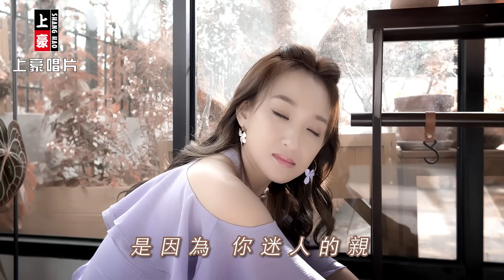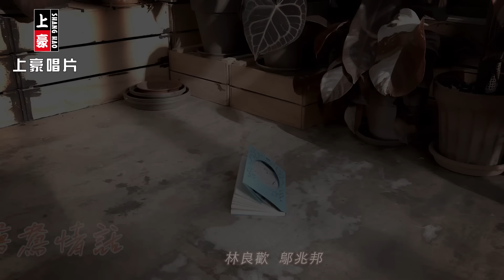【MV首播】林良歡 vs 鄔兆邦 - 鴛鴦情話 (官方完整版MV) HD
林良歡【鴛鴦情話 】專輯

▶鴛鴦情話 ▶ - 歌詞 -
詞曲:石國人

(女)昨暝的鴛鴦雙飛
   留戀身邊 銷魂的情話
(男)露水的情意 世間最美麗
   你的溫柔 比誰人攏卡多
(女)阮嘸是小野花 心嘸曾相交陪
   是因為 你迷人的親太超過
(男)咱抹凍來逗陣 心裡真歹勢
   是因為 我的心已經有人的
(女)離開你 心要徹底
(男)放乎煞 麥擱癡迷
(合)永遠難忘 這段鴛鴦情話

1.阮願意
2.鴛鴦情話 vs 鄔兆邦
3.為愛痛入骨
4.毋倘袂記
5.多情戀花
6.你傷我的痛
7.心門無鎖
8.約會的心情

【豪記台語音樂盒】中華電信用戶獨享優惠
立即申辦指定方案「大4G購機全資費方案」、「青春無敵學生購機全資費方案」
加碼超讚送好禮GO

♪中華電信：手機直撥700→按4→輸入954029
♪台灣大哥大：手機直撥803→按4→輸入954029
♪遠傳：手機直撥900→按4→輸入954029
♪台灣之星：手機直撥700→按4→輸入954029
♪亞太：手機直撥560→按2→按6→輸入954029